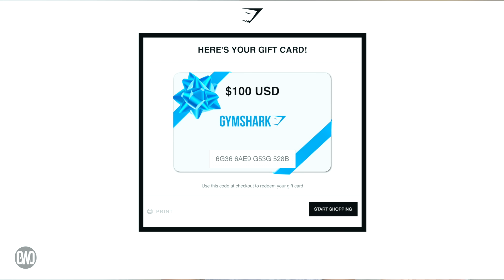Do This Every Night to Burn Fat in Your Sleep | 2 MILE Strength | growwithjo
This workout is SWEATY, it gets your heart rate up, BOOSTS YOUR METABOLISM, and gets you strong.

If you are currently doing an evening workout to burn fat in your sleep, this is the workout you need to replace it with. You will start to see results quite soon and the workout is only 35 minutes!

This workout doesn't necessarily have to be done before bed; it can be done any time of the day, but if you want to get consistent, pick a time that you can consistently workout- for a lot of us that is before bedtime.

What I love about evening workouts is that I have a MUCH deeper sleep and I wake up feeling lean and energized!

Are you ready for this challenge?

Here are my stats:
Apple Watch Setting: Mixed Cardio
Calories Burned: 380
Intensity Level: 8/10

RESULTS

SHARE YOUR WORKOUT VIDEOS on Tik Tok, YouTube or Instagram for a chance to be featured in my next video or on our community Youtube: @growwithjo unified